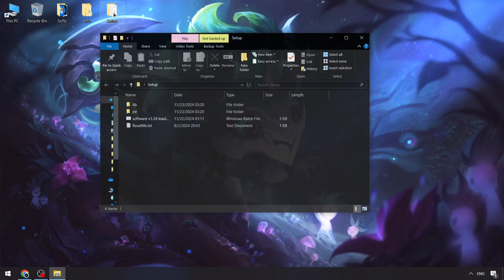BEST Delta Executor | Delta Script x Roblox [UPDATED] | Download Free Delta Executor [New Version]